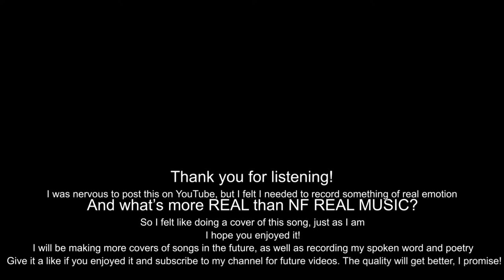"All I Have" NF vocal cover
I was nervous to post this on YouTube, but I wanted to put out something real & raw, something with emotion. I love NF's music because it's full of that. And maybe the thing that makes me nervous to do is exactly what I should do. So I figured, why not?

This is the first of the music covers that I'm going to be doing on this channel. I will also eventually start posting my original spoken word pieces.